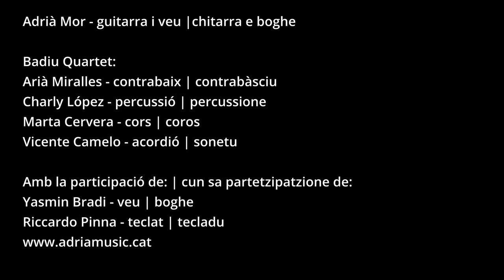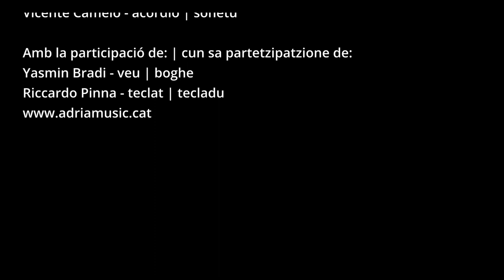Decoloniza·ti, sarda - Adrià Mor & Badiu Quartet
Anteprima Assotziu stream festival 2021

Badiu Quartet:
Arià Miralles - contrabaix | contrabàsciu
Charly López - percussió | percussione
Marta Cervera - cors | coros
Vicente Camelo - acordió | sonetu

Amb la participació de: | cun sa partetzipatzione de:
Yasmin Bradi - veu | boghe
Riccardo Pinna - teclat | tecladu